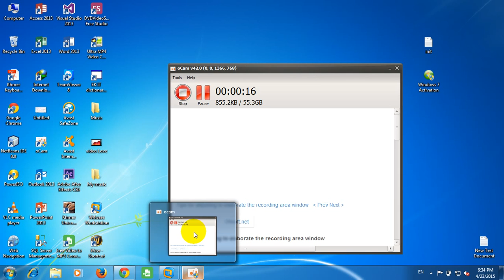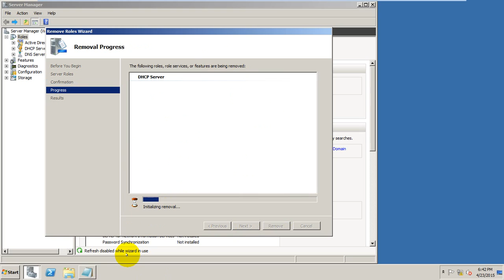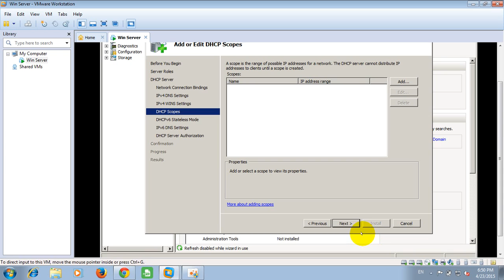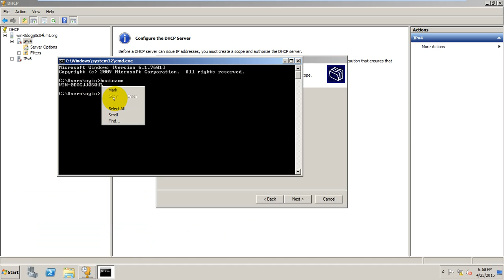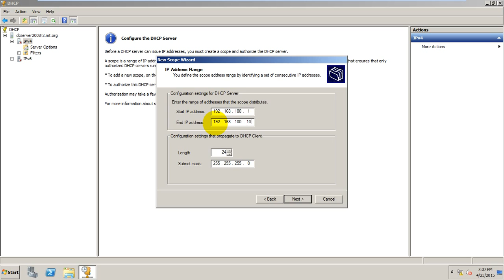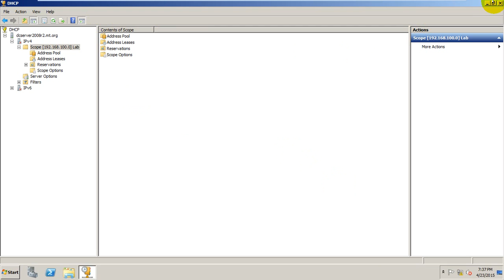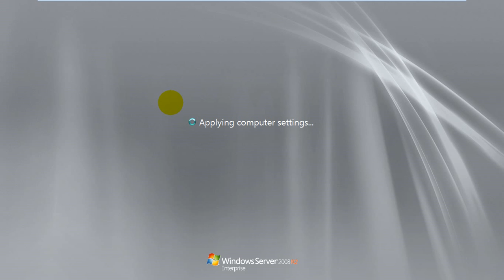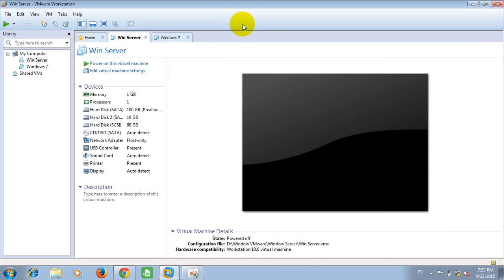How to Add role DHCP in win server 2008r2